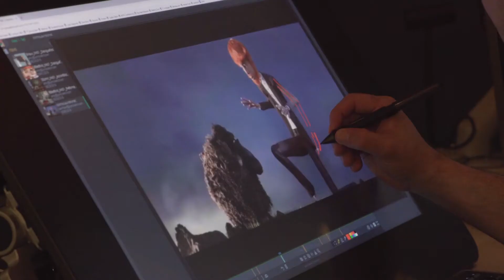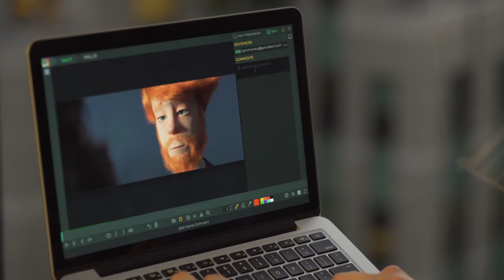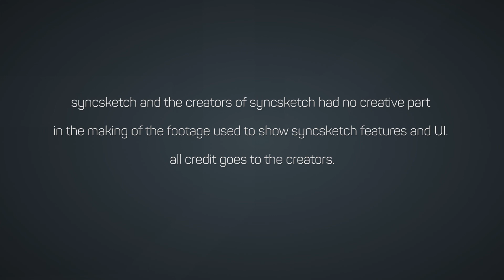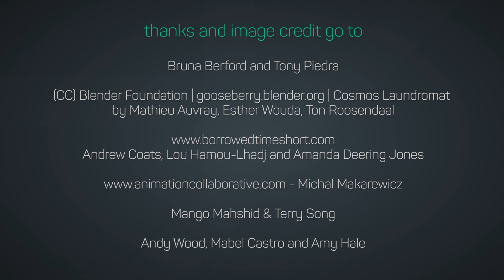The Story of SyncSketch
This is the SyncSketch Story. Born out of the need for a new generation of visual collaboration tools. Connecting artists worldwide – securely and in real-time.

Bruna Berford and Tony Piedra, Andy Wood and Amy Hale

(CC) Blender Foundation | gooseberry.blender.org | 'Cosmos Laundromat' - Mathieu Auvray, Esther Wouda, Ton Roosendaal

borrowedtimeshort.com - Andrew Coats, Lou Hamou-Lhadj and Amanda Deering Jones

Mango Mahshid & Terry Song